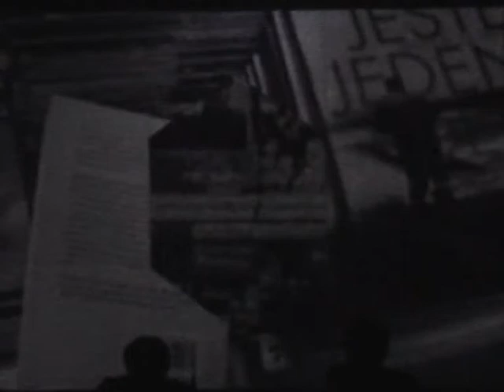Frutti di Mare V.: Früchte des Mordes - I.